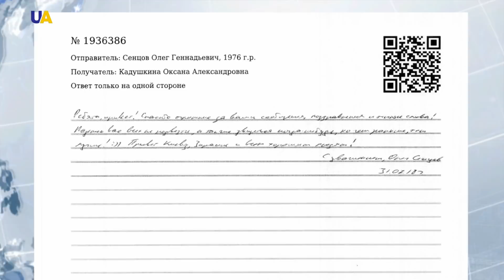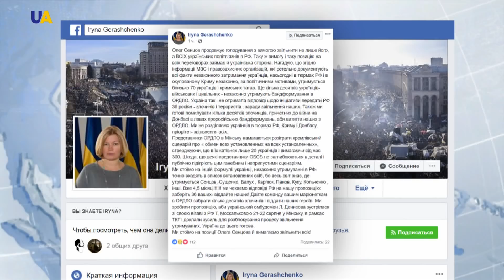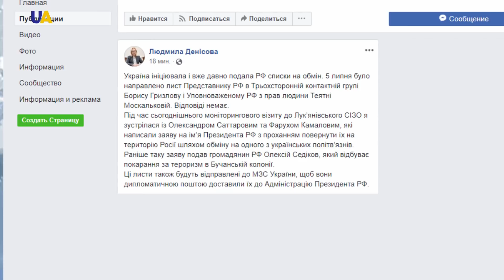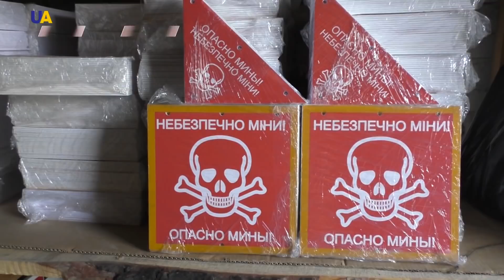Выпуск новостей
Смотрите в этом выпуске:
- Олег Сенцов жив и продолжает голодовку. Об этом сообщила российская правозащитница Зоя Светова.
- Сборная Украины Invictus Games начала второй тренировочный этап.
- Возможности реформирования системы здравоохранения в Луганской области обсудили в Северодонецке.
- 22 человека погибли в результате обвала моста Моранди в Генуе.
- Три человека травмированы в результате наезда автомобиля в лондонском Вестминстере.
- Украинец Сергей Малик установил мировой рекорд скорости на электробайке во время 70 недели скорости, которая проходит сейчас на высохшем соляном озере  Бонневиль в США.
- Сборная Украины Инвиктус Геймс начала второй тренировочный этап.
- Во Львове бывший боец АТО открыл рыбный ресторан.
- Самый длинный заплыв через Украину на сапборде. Такой рекорд решил установить путешественник Антон Бондаренко.